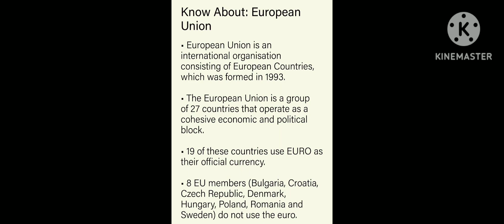Top news of the day 🌟🙏🙏